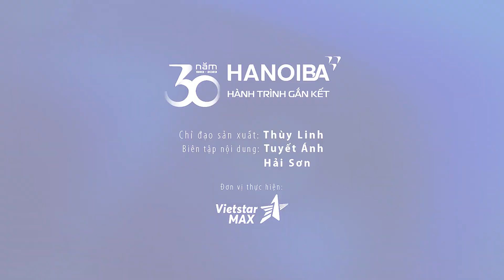PODCAST 08: TÔI LÀ NGƯỜI MAY MẮN được thỏa mãn đam mê hết mình với DOANH NHÂN TRẺ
Anh Bùi Văn Quân, Chủ tịch Hội Doanh nghiệp trẻ Hà Nội Giai đoạn 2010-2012, Chủ tịch HĐQT Tập đoàn Anh Quân Strong
SERIES PODCAST "HANOIBA 30 NĂM - HÀNH TRÌNH GẮN KẾT"
👉 Năm 2023, Hội Doanh nghiệp trẻ Hà Nội triển khai rất nhiều các hoạt động kỷ niệm 30 năm hình thành và phát triển Phong trào Doanh nghiệp trẻ Hà Nội. Bên cạnh Đại lễ, các chương trình hưởng ứng, cổ động khác, Ban Tổ chức đặc biệt chú trọng tới việc tái hiện lại lịch sử của HanoiBA dưới nhiều hình thức để chúng ta thêm hiểu, thêm tự hào về nơi các thế hệ HanoiBA đã gắn bó và trưởng thành. Bên cạnh pho sử thành văn là Sách Kỷ yếu, Hội Doanh nghiệp trẻ Hà Nội sẽ phát hành series podcast “HanoiBA 30 năm – Hành trình Gắn kết”.
👉 Đây là những thước phim tái hiệu lại ký ức, tình cảm của những người đã đặt nền móng và dựng xây mái nhà Doanh nghiệp trẻ Hà Nội. Chúng tôi hy vọng sự đam mê, nhiệt huyết của các Anh Chị sẽ là nguồn cảm hứng bất tận, tiếp lửa cho mọi thế hệ HanoiBA trên con đường đi tiếp đến tương lai, vươn ra biển lớn.